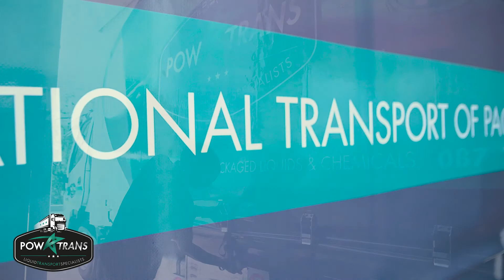PowaTrans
Check out this great review and our delivery process with our PowaTrans Machine💪🏼
There’s nothing too big or too small to transport. Let us know where we can fit you in.👇